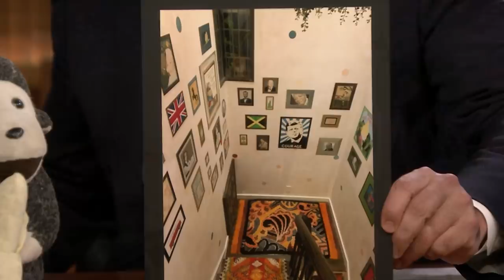Dr. Jane Goodall Introduces Jimmy to Her Mascot Mr. H and Disneynature's Steve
Dr. Jane Goodall introduces Jimmy to her mascot, Mr. H, and to Disneynature's Penguins documentary mascot, Steve, and she discusses the launch of the Jane Goodall Legacy Foundation.